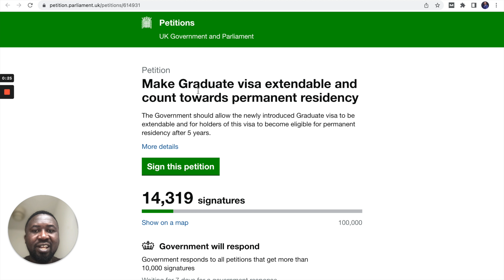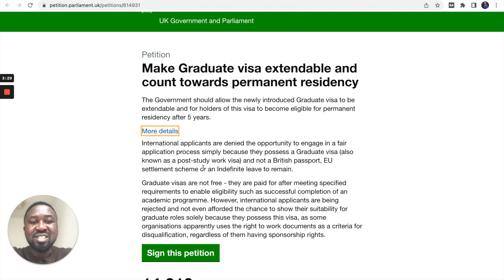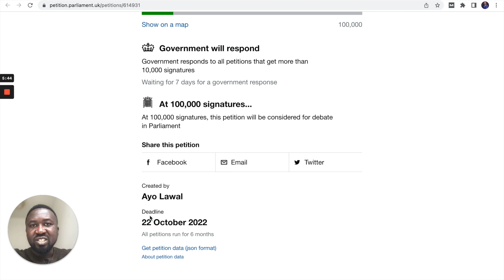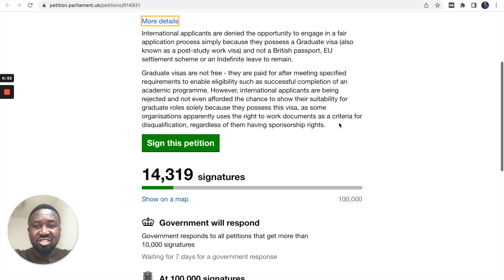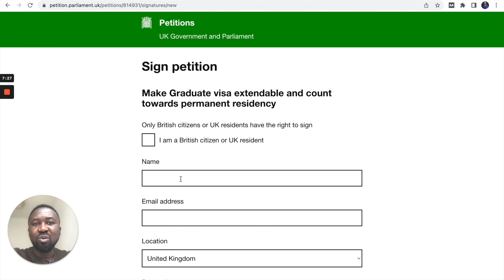Petition Launched To Extend UK Post-Graduate Visa!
Petition To Make Graduate Visa Extendable Launched!
A petition has been lodged and launched to make the UK's Graduate Visa extendable and count towards permanent residency!

This is such an important move for all international students in the UK and for those aspiring to study there. This petition needs 100,000 signatures for it to be debated in parliament. Calling all international students in the UK! Let's get this petition to parliament!

💥George Wilkinson 👨🏾
I share highly useful study abroad information and the latest scholarship opportunities for anyone planning to study abroad. This includes steps to securing offers from leading educational institutions in the world, travel advice, grant opportunities, exchange programs, sponsored conferences, free courses and MORE!

PLEASE NOTE
💥All videos are for educational and learning purposes only.
💥I am NOT a consultant or Representative for any school or scholarship scheme.